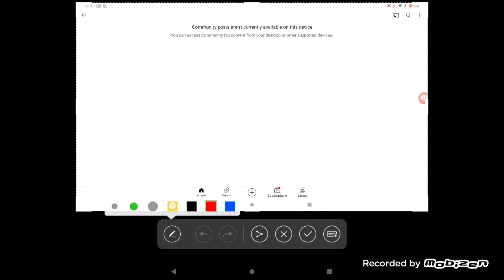WHY YOUTUBE WHY IS COMMUNITY POSTS CANT BE ACCESSED IN TABLETS PHONE WHY YOUTUBE FIX THIS PLS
I CAN ONLY ACCESS THIS IN CHROME FOR DESKTOP VERSI9N WHY NOT IN MAIN YOUTUBE APP WHY DOES IT SAYS COMMUNITY POSTS ARE NOT AVILABLE WHEN WILL IT BE HERE??? I GOT THIS NOTIFICATION OF POSTS THIS IS WAIST OF NOTIFICATION WHY YOUTUBE FIX THIS GLITCH PLEASE!!
Edit Its fixed now as of 29/04/2023